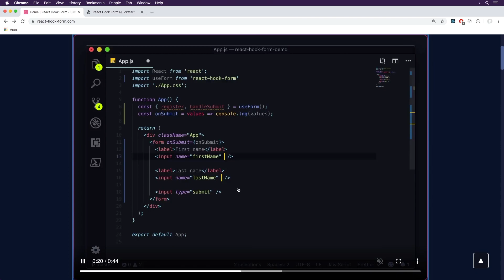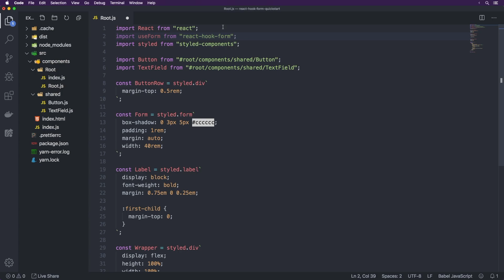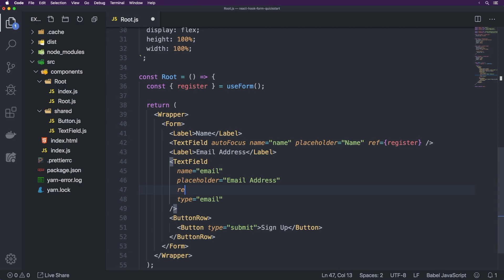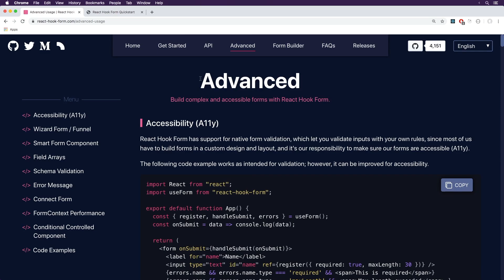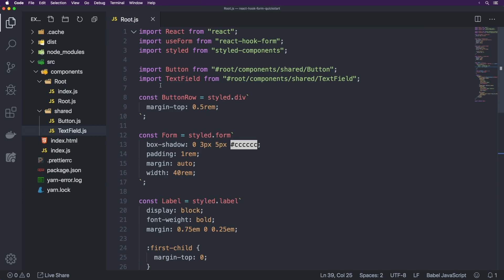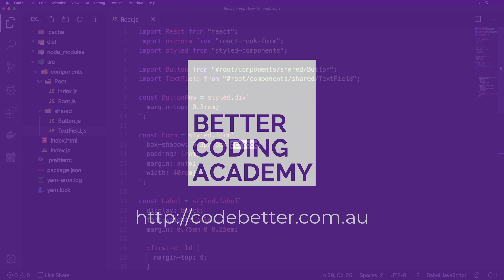Does this library make Redux Form obsolete? | React Hook Form Tutorial | React Tutorials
Get a A$100,000/year job in Web Development!